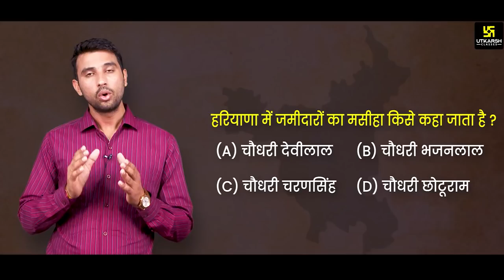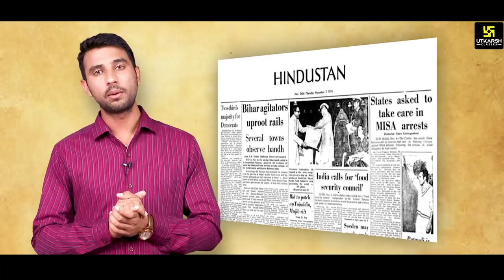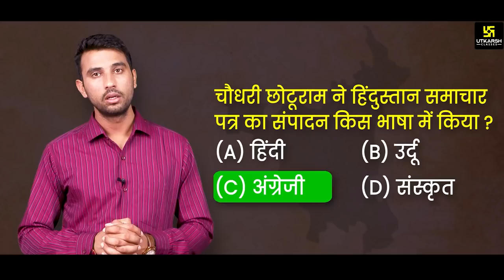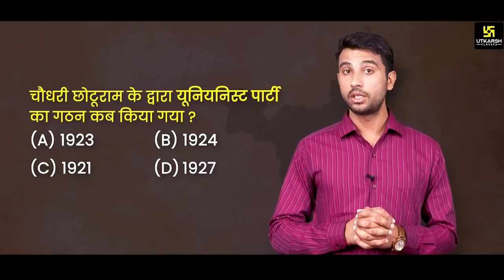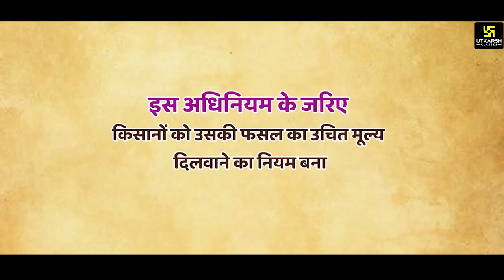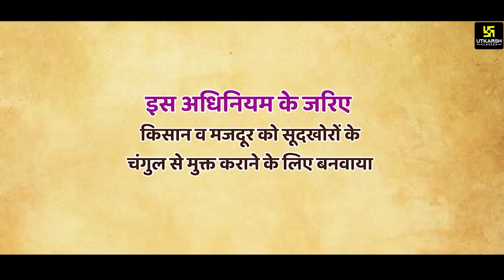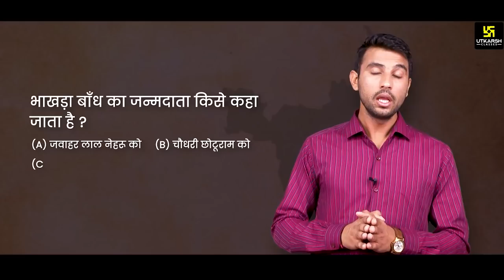Sir Choudhary Chotu Ram Biography | कौन थे Sir Chotu Ram | ब्रिटिश सरकार में पंजाब के शेर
हरियाणा के विभिन्न प्रतियोगी परीक्षाओ कि दृष्टी से व्यक्ति विशेष सीरीज का आगाज किया जा रहा है। इस व्यक्ति विशेष वीडियो में विनोद सर द्वारा " किसानों व जमीदारों के मसीहा , ब्रिटिश भारत के समय सयुक्त पंजाब के शेर सर छोटूराम जी " के बारे मे सभी महत्वपूर्ण जानकारी दी जा रही है। यह आपकी आगामी प्रतियोगी परीक्षा में बेहद लाभकारी सिद्ध होगी अतः यह वीडियो अंत तक जरूर देखें।